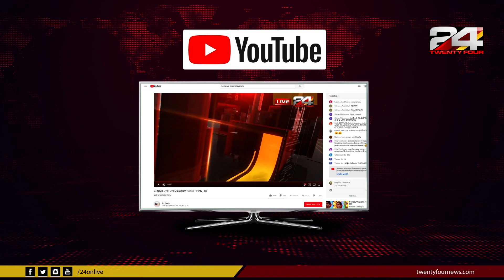തലസ്ഥാനത്തെ എസ്ബിഐ ട്രഷറി ബ്രാഞ്ചിന് നേരെ പണിമുടക്ക് അനുകൂലികളുടെ ആക്രമണം | 24 Special